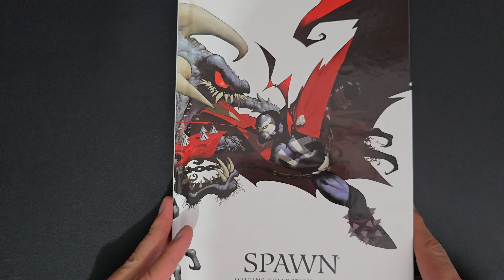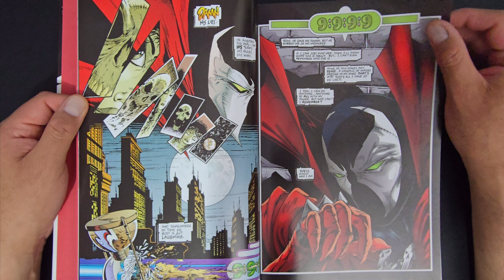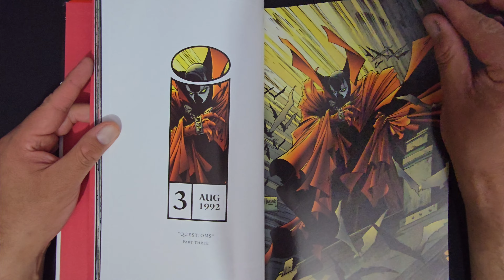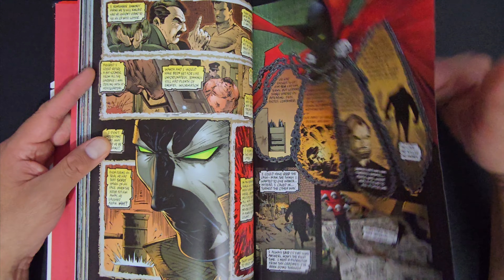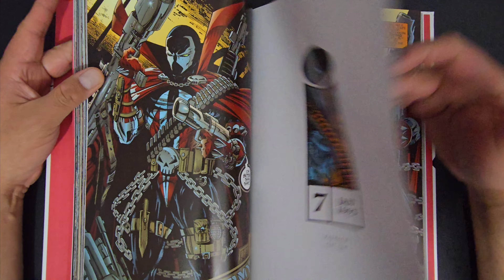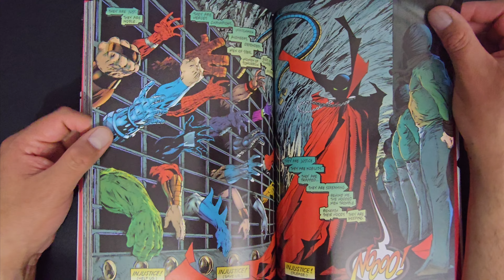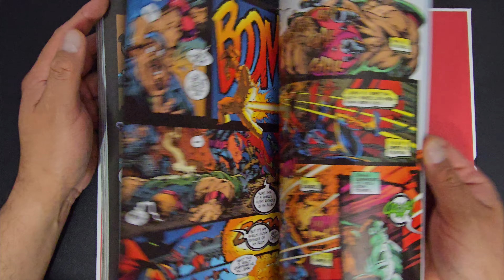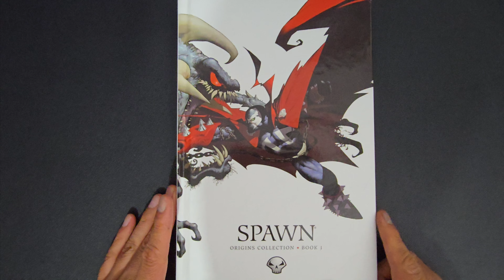Spawn: Origins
Spawn: Origins Book 1
its the 90's and the most awesome new superhero has arrived created by Legendary super artist Todd McFarlane with Alan Moore and Frank Miller, Neil Gayman. cover art by Greg Capullo.
this book Collects Spawn issues #1-8 and #11-14.